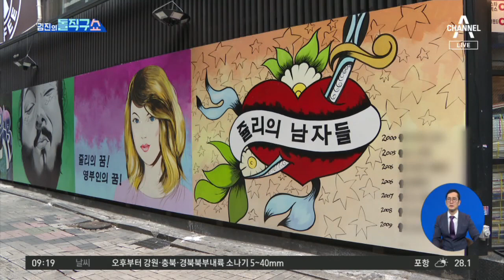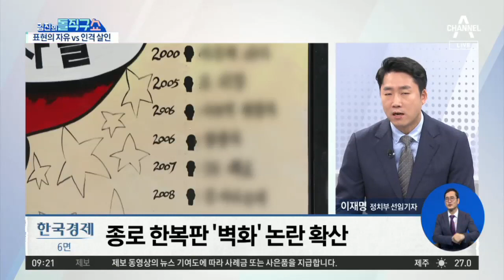[핫플]종로 한복판 ‘쥴리 벽화’ 논란…여야 “혐오적” | 김진의 돌직구 쇼 794 회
15m 벽화 앞 보수단체·여권 지지자들…엉켜 난장판
쥴리 벽화까지 등장…막장 대선 네거티브
종로 한복판 '쥴리 벽화' 논란…野 ＂인격 살인＂

〈평일〉
08시 50분 김진의 돌직구 쇼
12시 00분 뉴스A 라이브
17시 20분 뉴스TOP10
19시 00분 뉴스A

〈주말〉
12시 10분 토요랭킹쇼·뉴스A 라이브
19시 00분 뉴스A